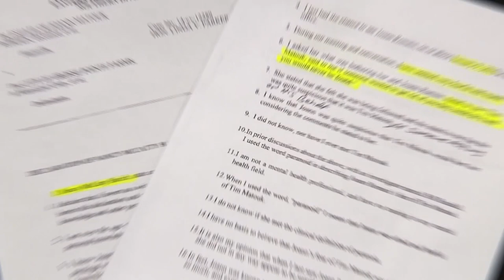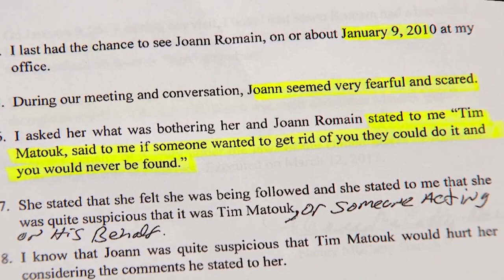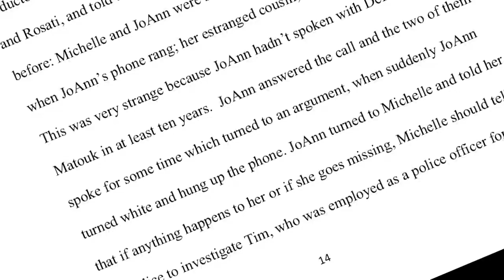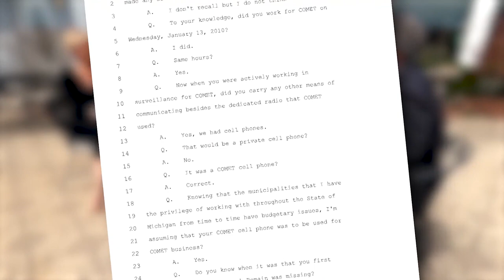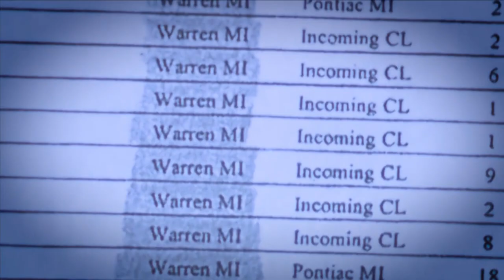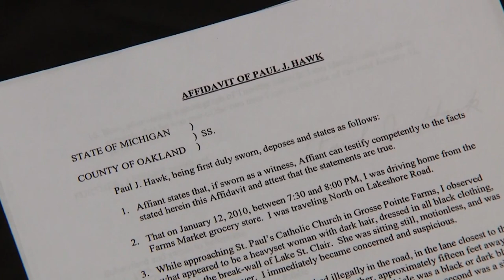Dateline Detroit: Secrets of a Small Town -- JoAnn Matouk Romain death mystery (Part 4)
Here is Part 4 of "Dateline Detroit: Secrets of a Small Town" from WDIV Local 4. For more on the JoAnn Matouk Romain case, go